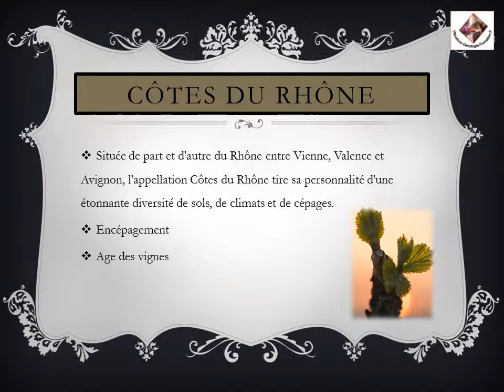Vallée du Rhône : vignoble et vins